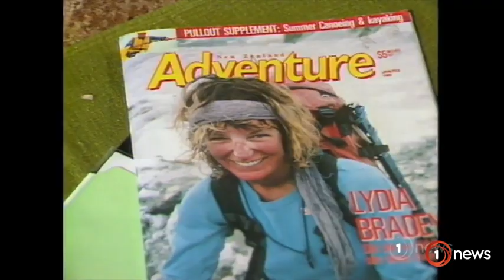First Kiwi woman to summit Mt Everest without oxygen tank recognised with NZ Order of Merit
After 35 years of mountaineering, Lydia Bradey’s achievements were officially honoured today.